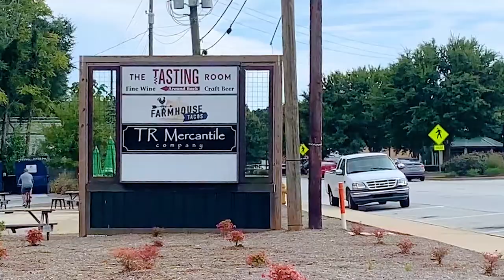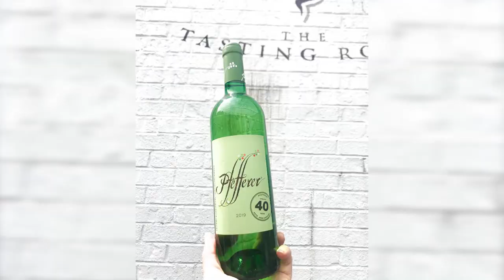The Tasting Room in Travelers Rest, SC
Located in downtown Travelers Rest, The Tasting Room offers a wide selection of wines from around the world, specializing in small production vineyard wines.

164 S Main St, Suite C Travelers Rest, SC 29690